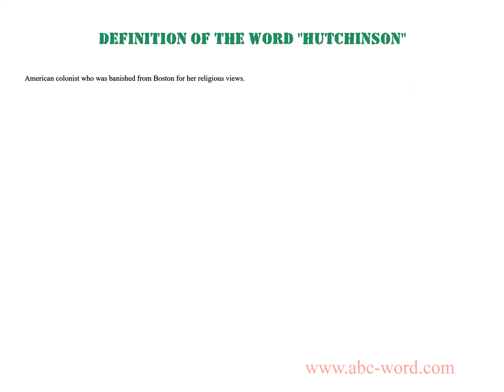Definition of the word "Hutchinson"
you will find full information about this word "hutchinson".
From the video you will learn the definition for the word hutchinson. The lexical meaning of the word hutchinson. What does the word hutchinson mean? And much, much more...